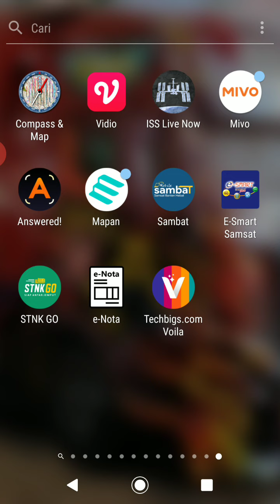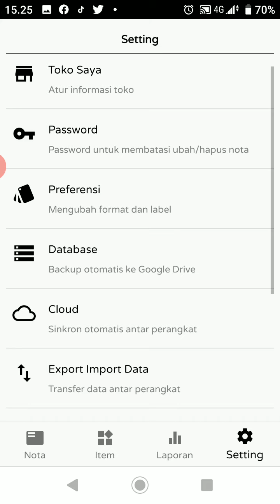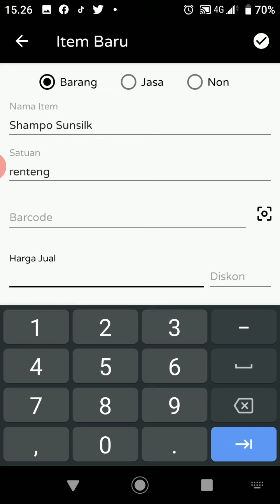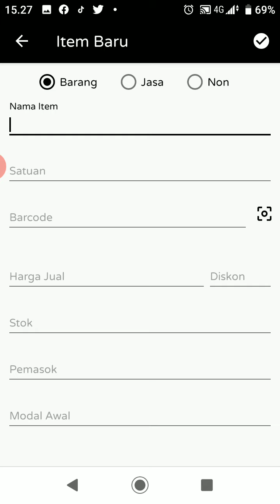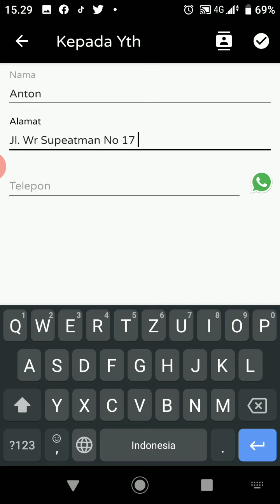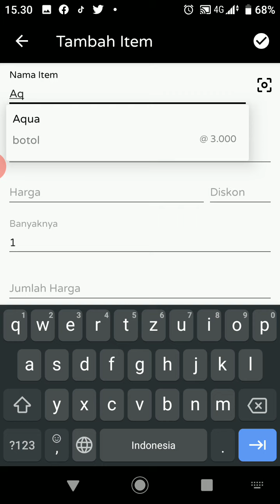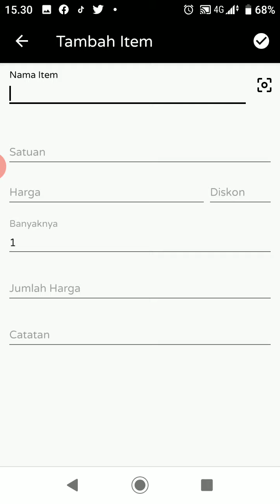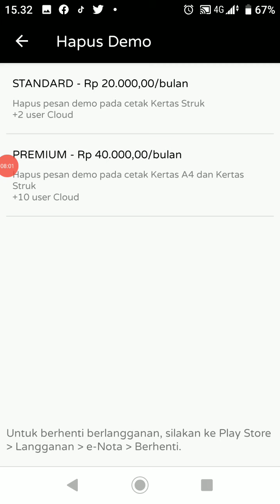Aplikasi Untuk Membuat Nota di HP android cocok untuk pemilik warung dan umkm